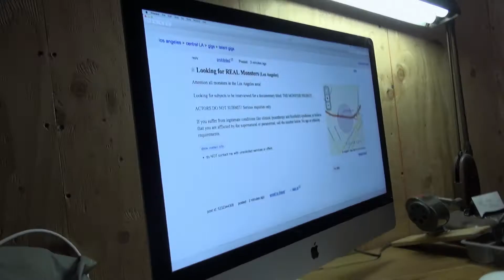VIDEOBUSTER zeigt THE MONSTER PROJECT deutscher Trailer HD 2018 Das Monster Projekt DVD + Blu-ray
Echte Monster gibt es nicht! Oder doch? Mit der VIDEOBUSTER.de Deutschland-Premiere 'The Monster Project' (DVD & Blu-ray Verleihstart: 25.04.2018) liefert Regisseur und Drehbuchautor Victor Mathieu einen actiongeladenen Schocker, der den Puls eines jeden Horrorfans zum Rasen bringen wird. Beeindruckende Special-Effects, wilde Kamerafahrten und ein schauriges Creature-Design machen diesen Monsterhorror zu einer adrenalinreichen Achterbahnfahrt. In den Hauptrollen sind Justin Bruening ('Grey's Anatomy', 'Good Behavior'), Toby Hemingway ('Black Swan', 'Hell on Wheels') und Murielle Zuker ('The Last Ship', 'CSI: Cyber') zu sehen - und das jetzt auch hierzulande! Direkt im Heimkino als Video-Premiere ab dem 25. April 2018 auf DVD und Blu-ray im Verleih-Programm der VIDEOBUSTER Online-Videothek.